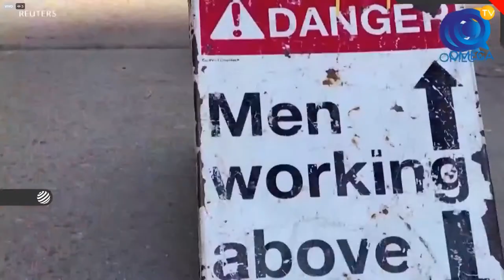Magazine Global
18 de agosto 2022